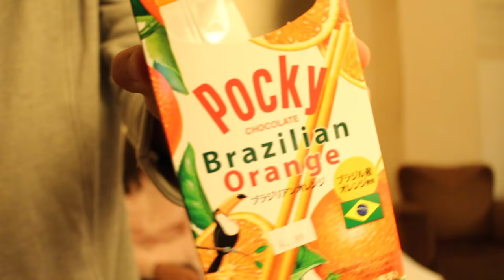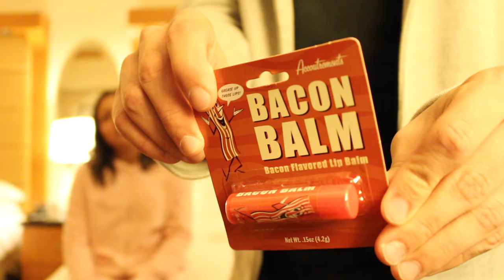GASTAMOS R$ 400 REAIS NUMA LOJA DE DOCES!!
Espero que tenha se divertido com o vídeo!! Um beijo!